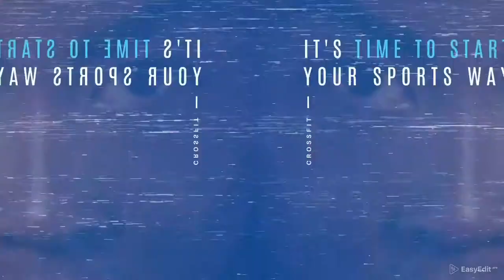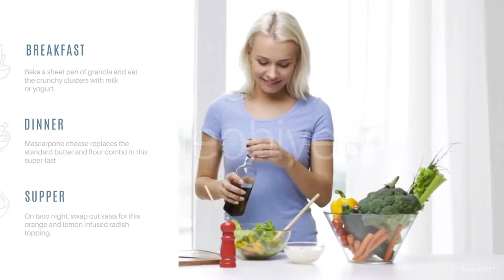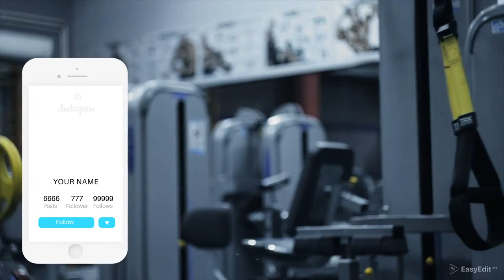Sport YouTube Channel For Pr Envato-Videohive After Effects & Premiere Pro Templates - ART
✬Great professional tool for Sport & Fitness Video vlog
The template includes 50+ scenes that will satisfy all your needs. This is a very convenient and smart tool for a blogger or video designer.

Includes 10 categories
Files Included Premiere Pro Project Files, Motion Graphics Template Files
Length 2:00
Resolution Resizable